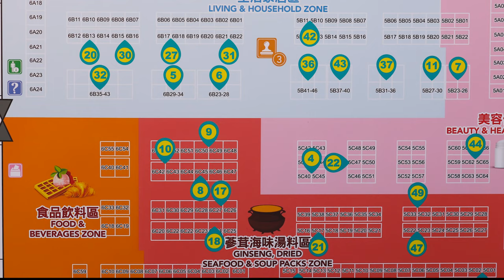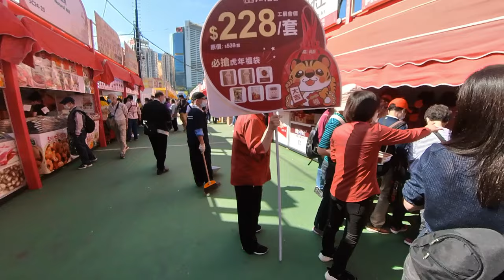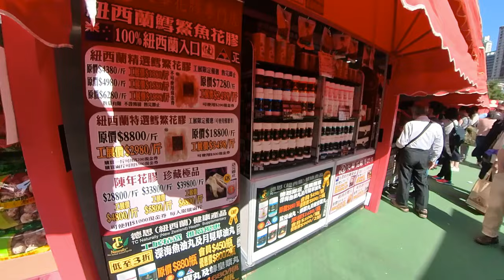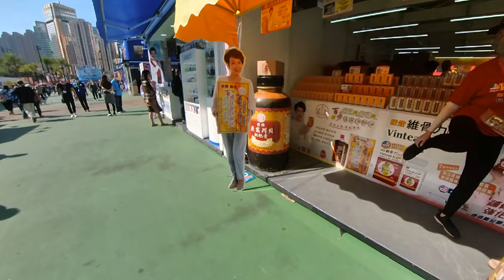2021第55屆工展會,蔘茸海味湯料區.2021The 55th Hong Kong Brans and Products Expo Fried Seafood & soup Packs Zone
2021年第55屆工展會,蔘茸海味湯料區,食品飲料區及美容保健區,興發街進入工展會的右手邊開始.

第55屆工展會,今次分了四個區域錄影.首先是生活家居區,從興發街進入工展會的左手邊開始.

第一部份,生活家居區,從興發街進入工展會的左手邊開始,
Part One:the living and household zone,, from Hing Fat Street on the left hand side

第二部份,蔘茸海味湯料區,從興發街進入工展會的右手邊開始
Part Two: Ginseng ,Fried Seafood & soup Packs Zone  , from Hing Fat Street on the right hand side

第三部份,食品飲料區,香港名牌廣場區 , 從興發街進入到達3號球場的左手邊
Part Three:Food & Beverages Zone,Hong Kong Brands Square,from Hing fat Street to the left hand    side of No. 3 Stadium

第四部份,糧油食品區,服裝精品區,美容保健區,從興發街進入到達3號球場的右手邊
Part Four:Geocery & Noodles Zone,Fashion & stylish Products Zone,Beauty & HealthCare Zone
from Hing fat Street to the left hand    side of No. 3 Stadium

2021 The 55th Hong Kong Brans and Products Expo ,Ginseng ,Fried Seafood & soup Packs Zone,Start from Hing fat Street on the right hand side of the Hong Kong Brans and Products Expo.